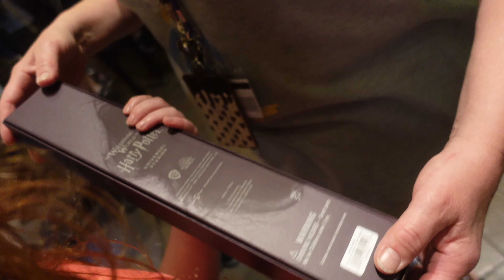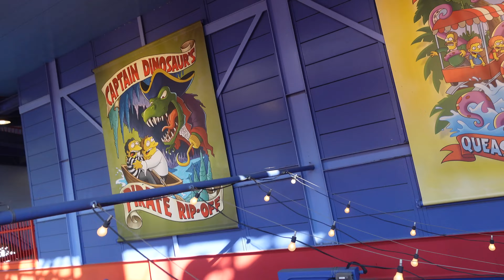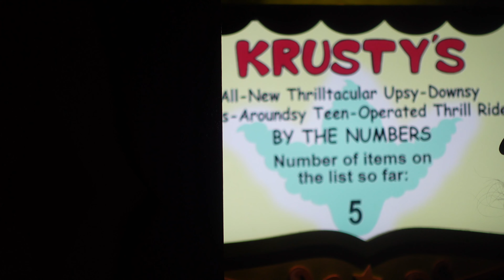A New Universal Orlando Annual Passholder!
Getting Rylee a Universal Orlando Annual Pass Feb 24, 2023 and hanging out in the park Feb 25, 2023.